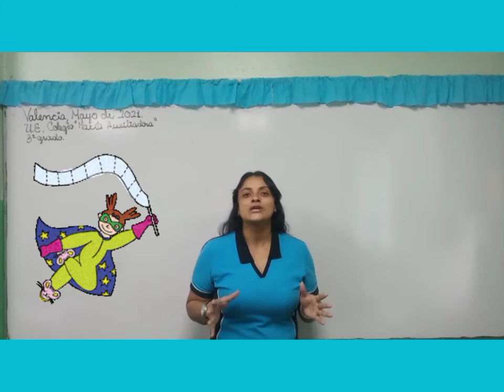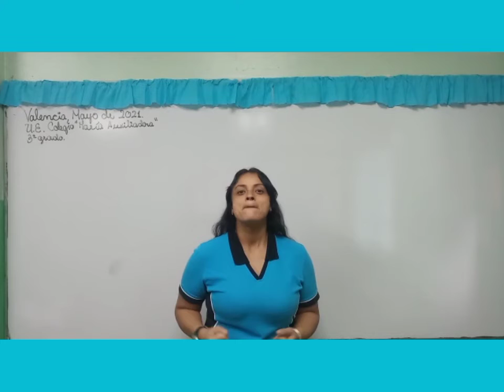El Cuento. 3° grado B.